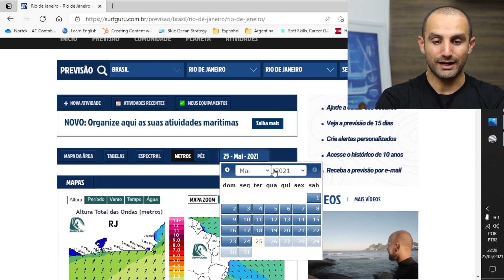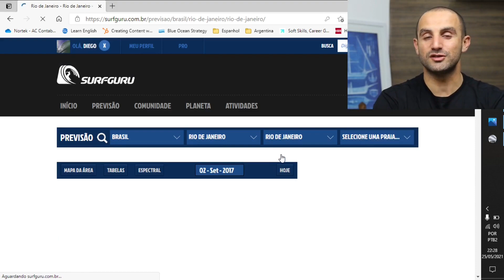2 FERRAMENTAS BEM PRÁTICAS PARA INICIANTES QUE QUEREM acertar quando e onde pegar as melhores ondas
Fala, galera! No vídeo de hoje, eu trouxe dicas valiosas para você que está começando no surf e quer aproveitar ao máximo suas sessões. Vamos explorar duas ferramentas incríveis que vão te ajudar a planejar suas idas à praia e a identificar as melhores condições de onda.

➡️Como usar o Google Earth para conhecer as praias e as direções de ondas.
➡️Acesse imagens históricas e descubra quais foram os melhores dias para surfar.
➡️Como o SurfGuru pode te ajudar a prever as condições de ondas antes de sair de casa.

 Assista até o final para descobrir detalhes que podem mudar sua forma de surfar!

*📖Vídeo em capítulos*
0:00 - Introdução
0:14 - Software Google Earth
0:23 - Funcionamento na Prática
0:35 - Explorando a Barra da Tijuca
0:50 - Analisando Direções de Ondas
1:27 - Entendendo Ondas Históricas
2:15 - Analisando Imagens Históricas
2:35 - Usando o SurfGuru
3:13 - Conclusão

*🏄🏻‍♂️🏄🏼‍♀️ Vídeos Recomendados*

3 - ENTENDA O QUE UMA ONDULAÇÃO MUITO ENERGÉTICA TEM A VER COM QUEM ESTÁ INICIANDO NO SURF

Deixe seus comentários abaixo e compartilhe suas experiências ou dúvidas!*

Este vídeo faz parte do projeto Mestres das Previsões, que tem como objetivo fazer qualquer surfista compreender melhor as previsões de ondas e o uso no planejamento do surf.